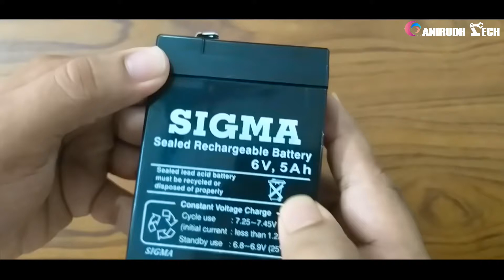Fun with 6V, 5 Ah lead acid battery 🔋